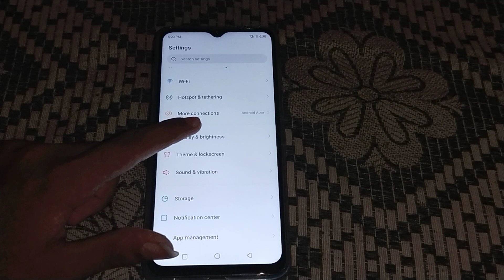how to change home screen wallpaper in infinix mobile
Secret settings
Cool new features
Update settings
Problem solve